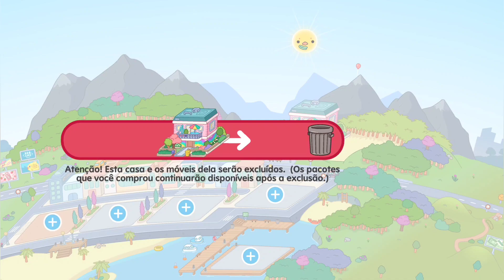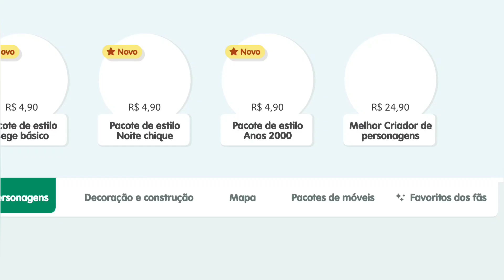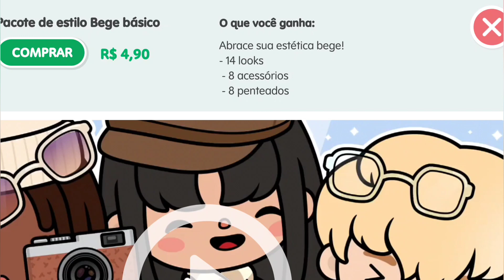Abrindo presentes no toca life world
Lindos presentes no toca life world
Vários looks lindos 😃🤩

Morgana